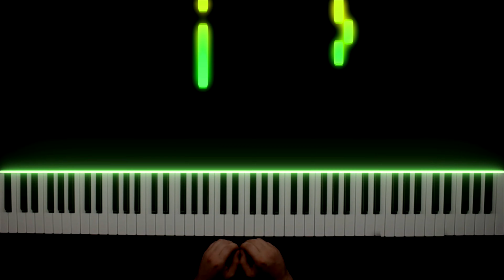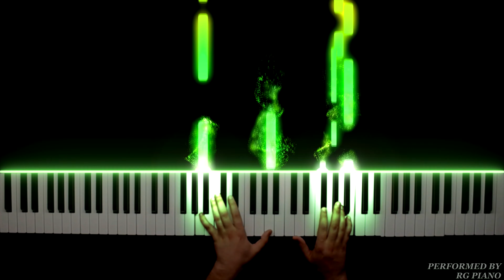ABBA - Happy New Year | Piano Cover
Listen to "ABBA - Happy New Year" (Piano Cover)
✏️ Composed by Benny Andersson, Björn Ulvaeus
🎹 Performed by RG PIANO

This is my piano cover of Happy New Year, a song by the Swedish group ABBA, originally from their 1980 album Super Trouper. Enjoy this festive tune, full of hope and nostalgia, reimagined through a piano arrangement.